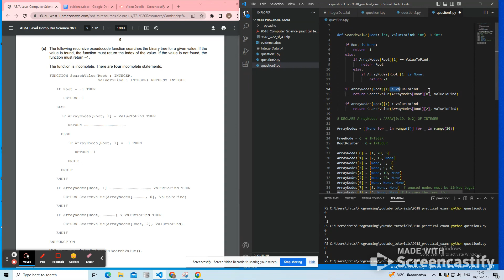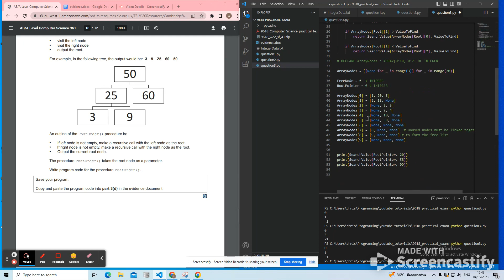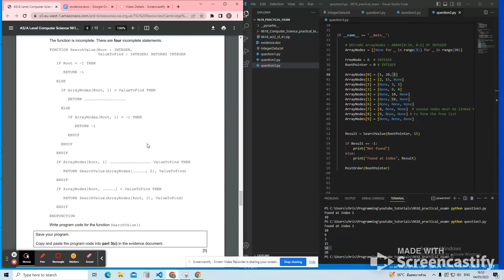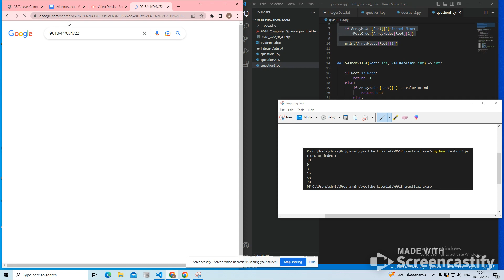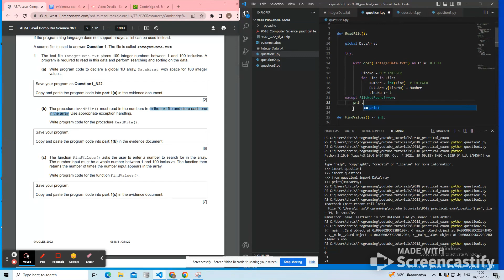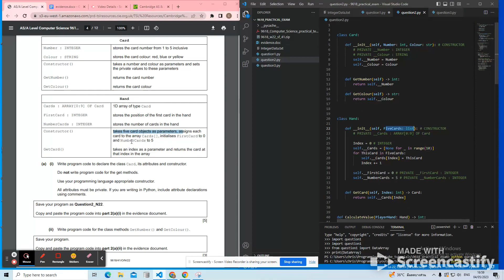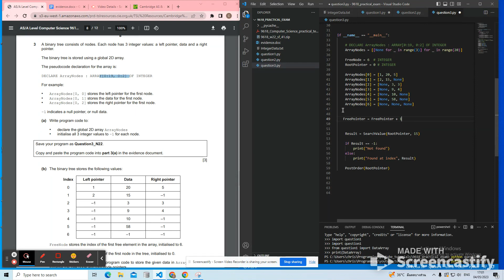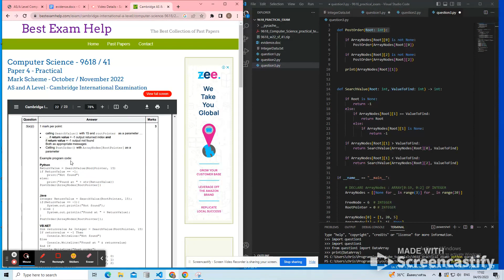w22 41 - 9618 A Level Computer Science Paper 4 Walkthrough - PART C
Final part of the walkthrough of the Winter 22 Paper 41 A Level CS practical exam. Finishing off the binary tree question implementing post-order traversal (and fixing a logical error due to the fact I used a 'return' statement inside a procedure). At the end - reviewing the official mark scheme and comparing my solutions.